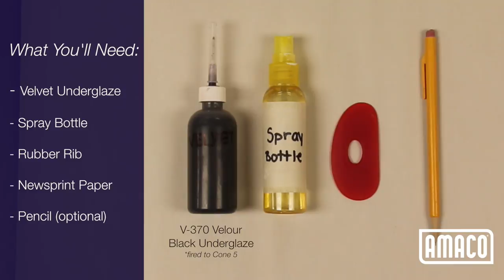Underglaze Transfer using AMACO Velvet Underglaze on greenware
Looking for a way to spruce up your greenware pieces? In this video our former graphic design intern, Kayla O'Riley, demonstrates a slip transfer technique that uses our Velour Black Velvet Underglaze (V-370) and simple newsprint paper. She uses this technique on our No.11 White Stoneware during the greenware stage. Once bisque fired, she then applied our C-40 Aqua celadon glaze which created a light, glossy blue-green that highlights the transferred designs.

Tools Needed:

- AMACO V-370 Velour Black Underglaze
- Spray Bottle
- Rubber Rib
- Newsprint Paper
- Pencil (optional)

Want more detailed transfer options?